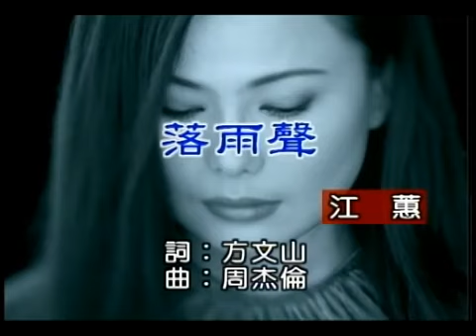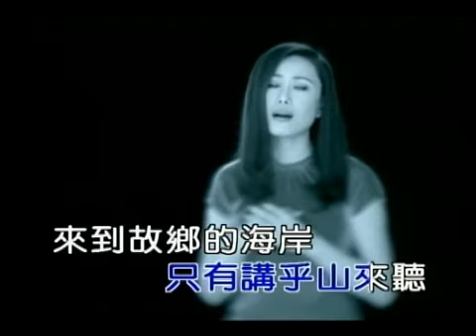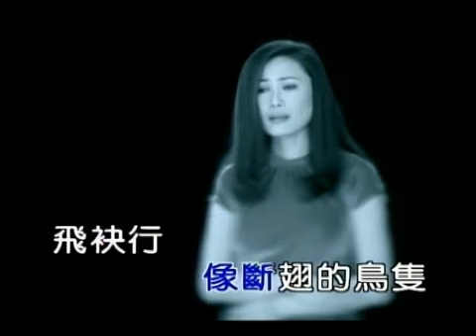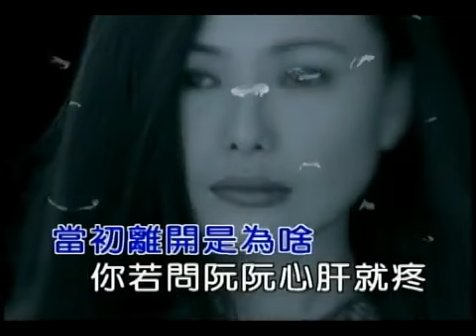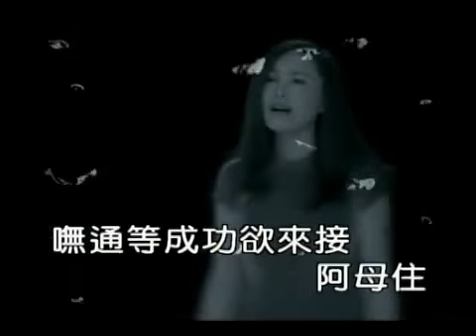落雨聲 - 江蕙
落雨聲 若親像一條歌
誰知影 阮越頭毋敢聽
異鄉的我 一個人起畏寒 寂寞的雨聲 捶阮心肝

人孤單 像斷翅的鳥隻
飛袂行 敢講是阮的命
故鄉的山 永遠攏徛佇遐 阮的心情只有講予山來聽

來到故鄉的海岸 景色猶原攏總無變化
當初離開是為啥 你若問阮阮心肝就疼

你若欲有孝序大毋免等好額 世間有阿母惜的囡仔上好命
毋通等成功欲來接阿母住 阿母啊 已經無佇遐

你若欲有孝序大毋免等好額 世間有阿母惜的囡仔仔上好命
出社會走傱咧佮人拼輸贏 為著啥 家己毋知影
毋通等成功欲來接阿母住 阿母啊 已經無佇遐 哭出聲 無人惜命命